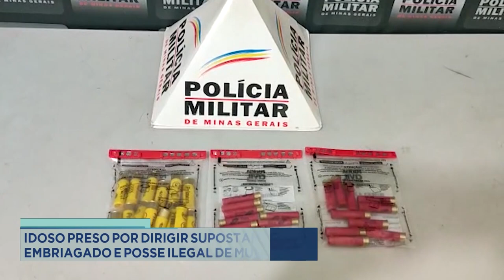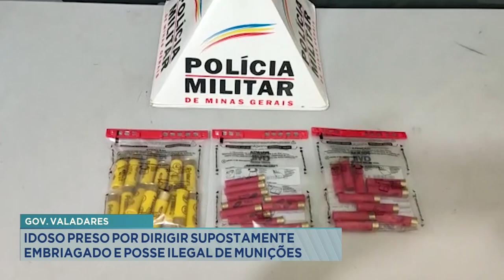Gov. Valadares: Idoso Preso por Dirigir Supostamente Embriagado e Posse Ilegal de Munições.